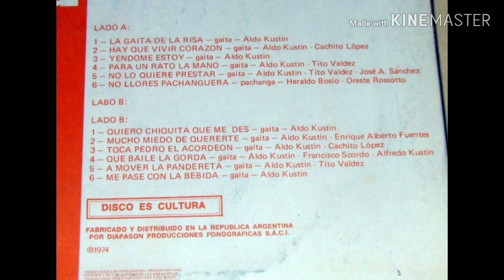Mucho Miedo De Quererte (Aldo Kustin - Enrique Alberto Fuentes)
L.P. La Gaita De La Risa - Cachito López (1974)